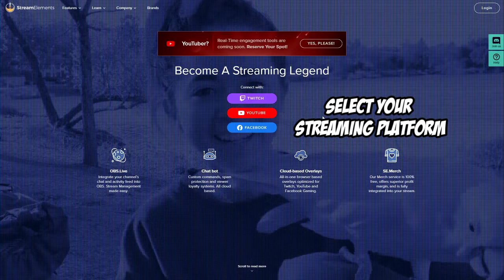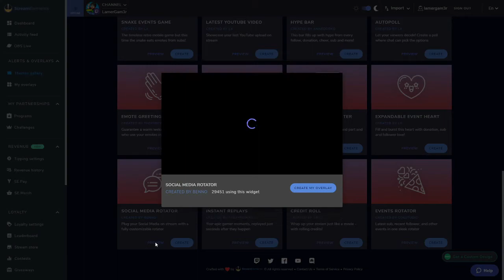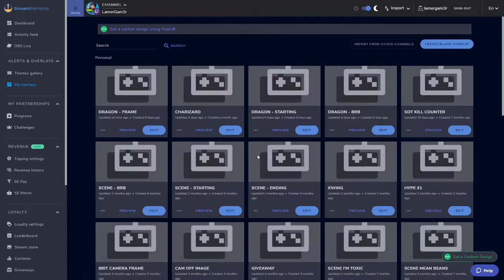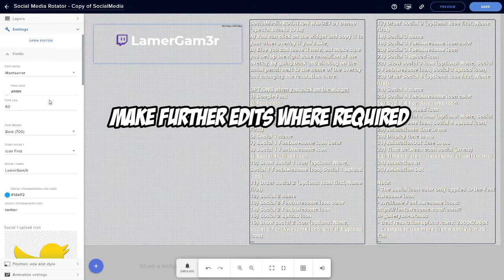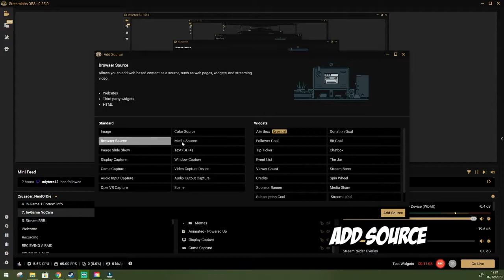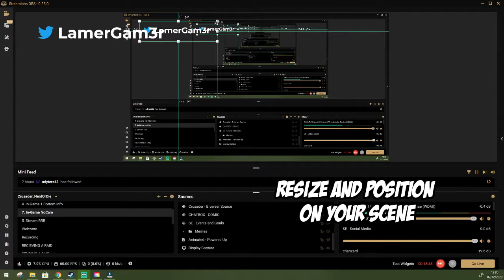How to Create a Customisable Social Media Widget for your stream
❔❔ INFORMATION ❔❔
In this video I will show you how create a customisable social media rotator using the Streamelements Widget by Benno.

As long as your streaming software can use browser sources you should have no problems using this tutorial for your Twitch, Facebook etc. streaming.

Let me know if you found this useful!

🎮 JOIN THE TEAMLAMER DISCORD 👍
Want to know more info from a walkthrough, have ideas on things I should do next, Then join the TeamLamer Discord by following this